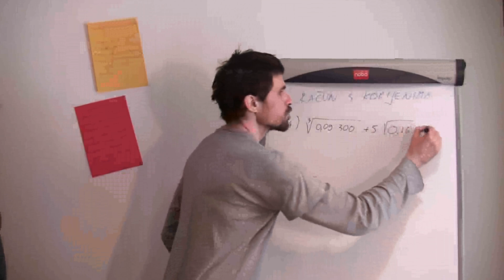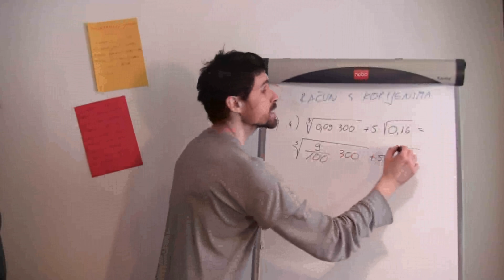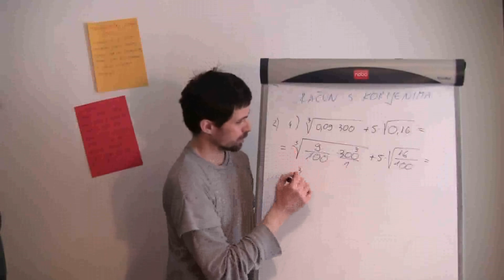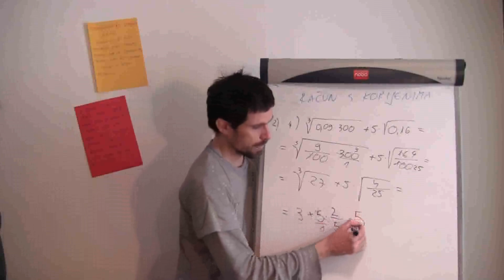Račun s korijenima 02